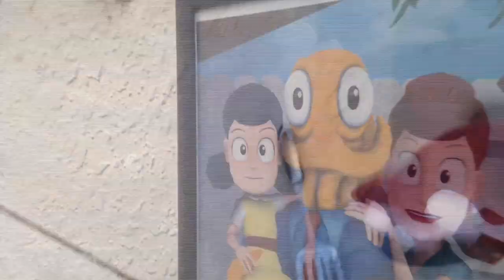Octodad: The Musical (part 1)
An homage to Young Horses and their first release, Octodad, available

Music and costumes by Sarah. Octodadliness and video editing by George

A Three Pixel Heart and friends production. For games and more, check out